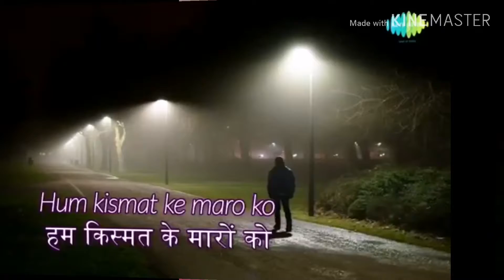Aye Panchi Hum Kismat Ke Maro